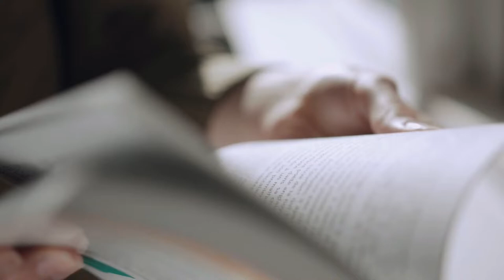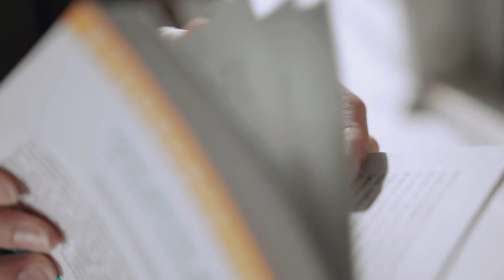Radiobiblioteca Viva - La historia de Alejandro Álvarez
¿Te has parado a pensar en la historia que hay detrás de las personas migrantes? Desde Onda Color y Prodiversa os animamos a conocer más de la historia de estas personas con 'Radiobiblioteca Viva'.

Este proyecto cuenta con apoyo del Área de Derechos Sociales del Ayuntamiento de Málaga